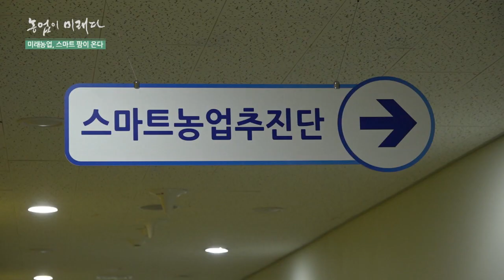미래농업 스마트팜 [상주 스마트농업 추진단]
경북 상주는 스마트팜밸리 조성사업이 한창 진행중입니다.
핵심을 담당하고 있는 스마트농업추진단을 찾아갑니다